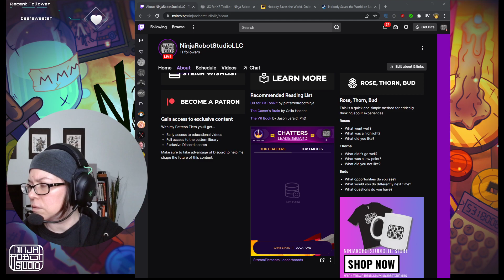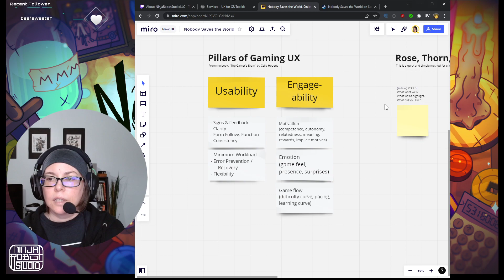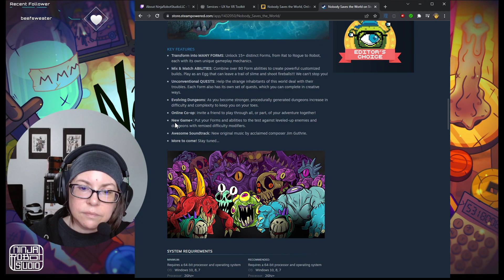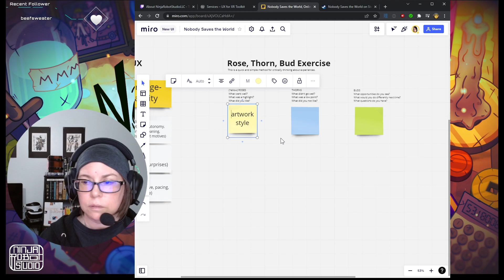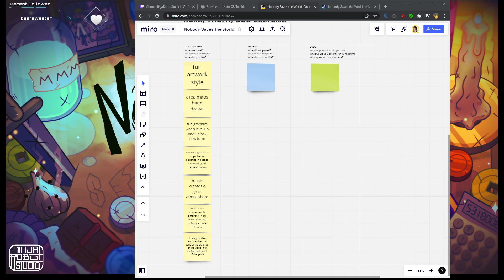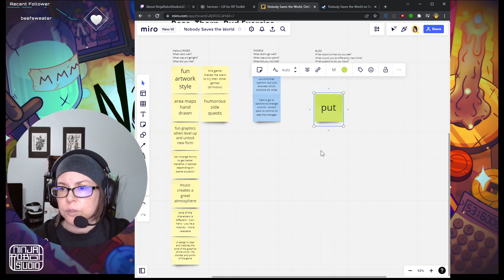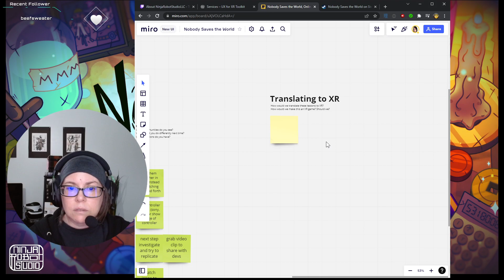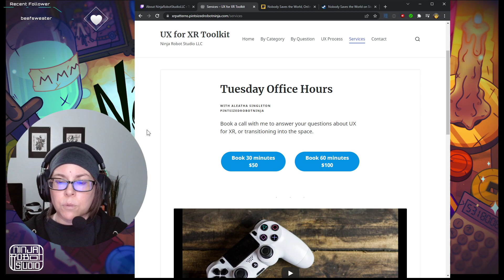Nobody Saves the World, UX analysis / XR UX Labs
This week, we debunked one of the common myths about UX and gaming, talked about voice over work and bug reporting.

I play video games and VR experiences and talk through them from a UX designer’s perspective. Game development has a heavy and direct influence on XR development, so it makes sense that we would study game design to give us a greater understanding of how to design quality immersive experiences.

🌹 Rose, Thorn, Bud Analysis
This is the quick and simple method we use on stream to evaluate experiences.
Share your observations about the game we’re playing.
Roses
- What went well?
- What was a highlight?
- What did you like?
Thorns
- What didn’t go well?
- What was a low point?
- What did you not like?
Buds
- What opportunities do you see?
- What would you do differently next time?
- What questions do you have?
Translating to XR
- How might we translate this type of experience or interaction into XR?
- What XR UX best practices do we need to keep in mind?

🏫  Learn More About XR and Gaming UX

The Gamer's Brain by Celia Hodent
The Psychology of Video Games by Celia Hodent
A Playful Production Process

I mentioned a specific video to check out that covers some of the XR-specific issues we discussed in this week’s stream.

If you like what you see and want to help keep this content coming, consider supporting me.

⏱️ Time stamps
Start: (0:00)
Intro: (1:31)
New service offerings: (4:54)
Debunking common UX myths: (6:12)
Pillars of Gaming UX: (12:49)
About the game: (28:29)
Controller options: (30:52)
Starting the adventure: (36:51)
Potential bug: (47:41)
The first dungeon: (52:54)
Potential bug: (1:12:13)
Continuing the adventure: (1:15:11)
Voice over budgets: (1:26:49)
A different mental model: (1:54:00)
Stairs signs opposite: (1:57:31)
Area maps: (2:11:40)
Rose, Thorn, Bud: (2:32:24)
Bug reporting: (2:54:06)
Translating to XR: (3:01:00)
Office Hours: (3:14:59)
Ending: (3:15:36)

NOTE: All screenshots or clips in this video are the property of the studios who produced the film or experience and are used under the Fair Use laws for educational and critique purposes.